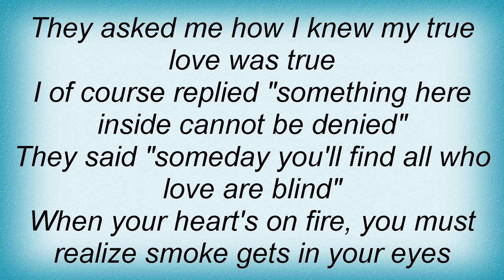Artie Shaw - Smoke Gets In Your Eyes Lyrics_1